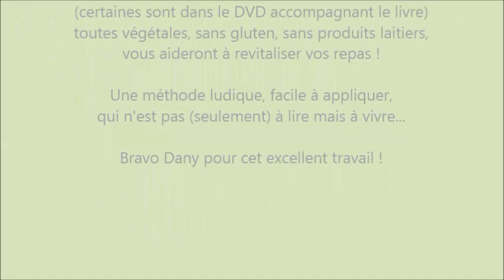Mode de vie, Alimentation vivante : changements en 21 petits pas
"Croque la vie" : c'est l'injonction chaleureuse et dynamique que nous lance Dany Culaud à travers sa méthode de santé "en 21 petits pas".
C'est un véritable coach à domicile que Dany nous offre avec son livre, qui permettra à chacun d'avancer à son propre rythme, tout en douceur, vers une libération de son corps, de sa vitalité, de son énergie, tout en assurant fermement un pas avant de passer au suivant.
Seule méthode efficace pour assimiler durablement tout changement de sorte que celui-ci ne soit pas un feu de paille.

Un DVD de recettes est joint à ce livre.